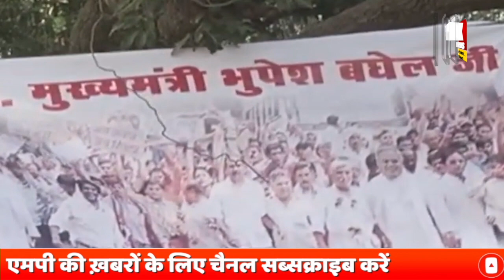कांग्रेस के राज में किसान फिर आंदोलन को मजबूर भूपेश सरकार नाकामी की एक और तस्वीर...